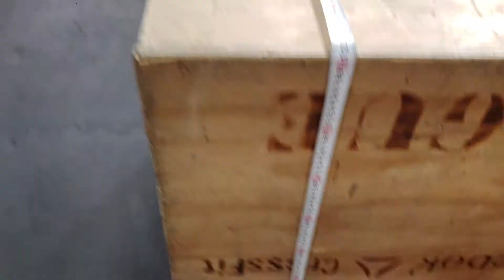CrossFit OPEN 21.2 Kyungtaek Kang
21.2

212 reps (15:15)